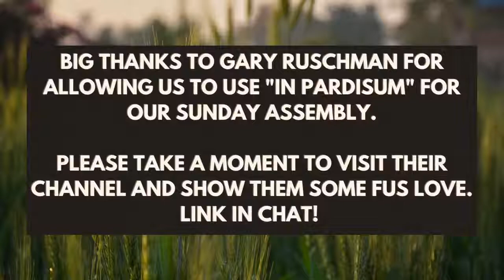Message: The Mad Rush for a Silent Night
Anticipating and preparing for big moments is both joyful and stressful. One thing that both the holiday specials and Buddhism agree on: Watch out for getting too attached to outcomes.